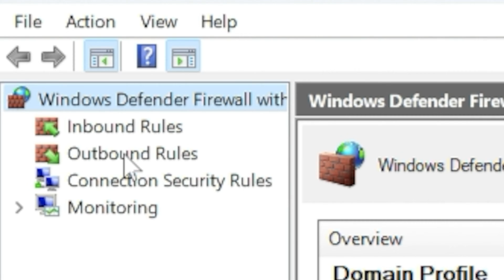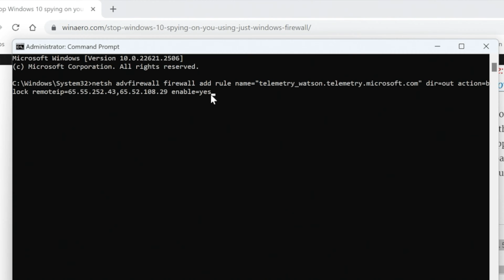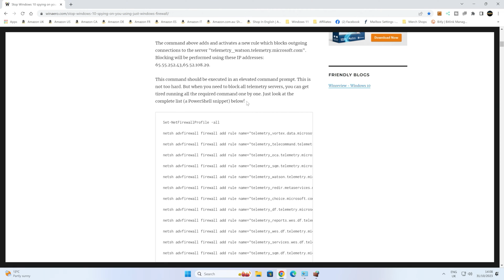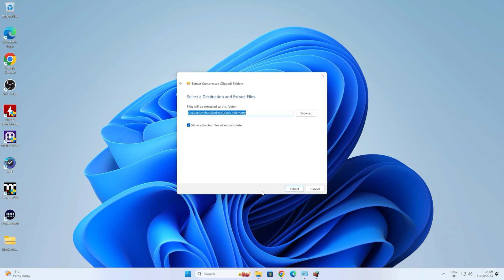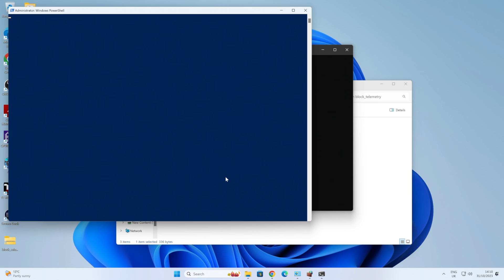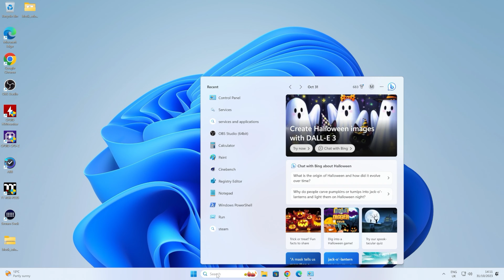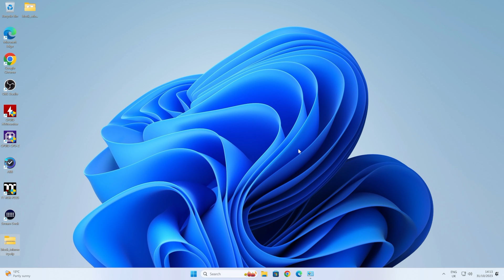STOP Microsoft Windows 10 11 Outbound Telemetry DATA & Key Logging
STOP Microsoft Windows 10 11 Outbound Telemetry DATA and Key logging
Did you know that Microsoft is documenting most of the activity on your desktop computer?
Also there has been some discussion on the use of a form of keylogging telemetry data collection within Windows 10 & Windows 11.
Fortunately this is well documented and there are ways to block this data traffic from leaving your PC by using Microsoft's own Firewall against Microsoft!
Why does this make me feel like a smart ass?

The info in this video was mostly found here at Winaero.com

Don't forget to disable the service after, if you are on older Windows versions you will need to find "Diagnostics Tracking Service" dmwappushsvc
For newer installs look for "Connected User Experiences and Telemetry" DiagTrack